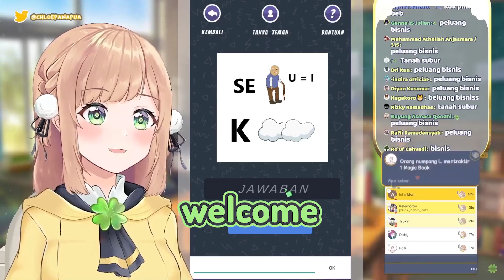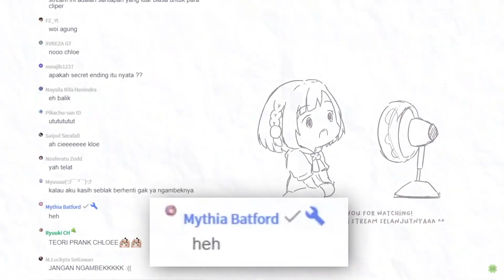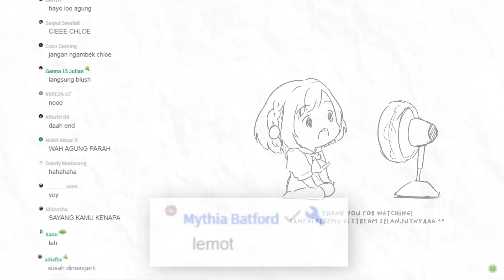Miti Kena Bonk Chloe [Chloe Pawapua Ch.]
Di bonk istri...